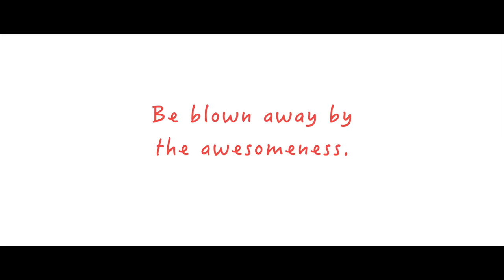The Butcher Shop & Grill: NEW Desserts to WOW You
Head down to any Butcher Shop & Grill and bring your appetite – these desserts are so worth the trip!